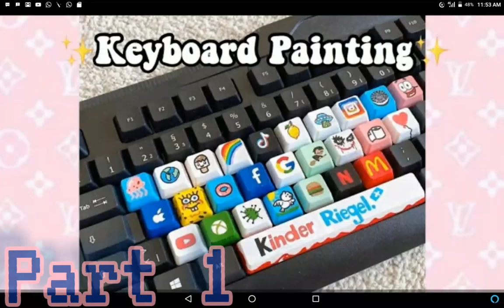Keyboard art ( part 1 )⌨️⌨️⌨️